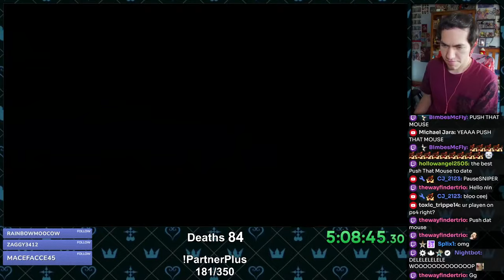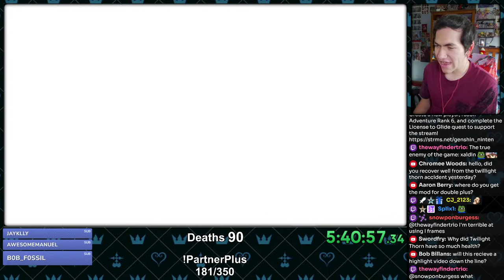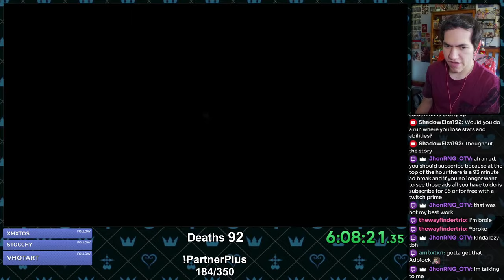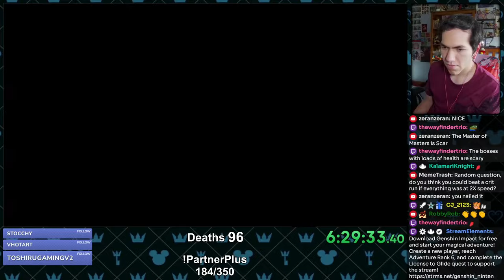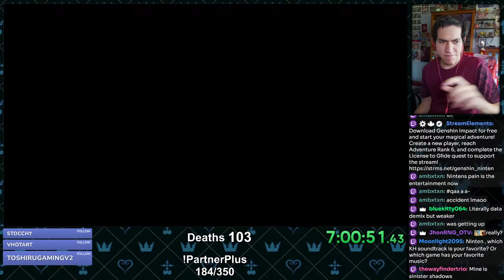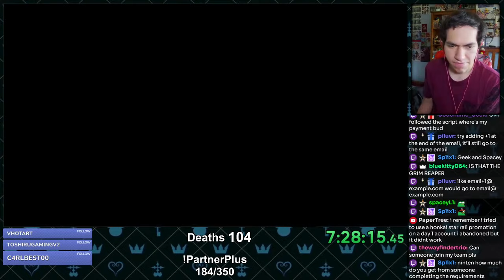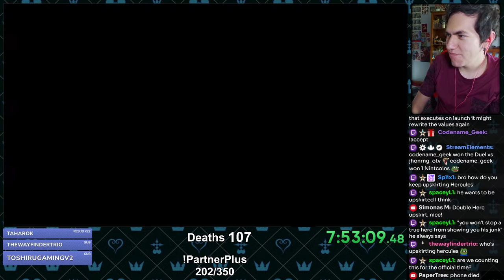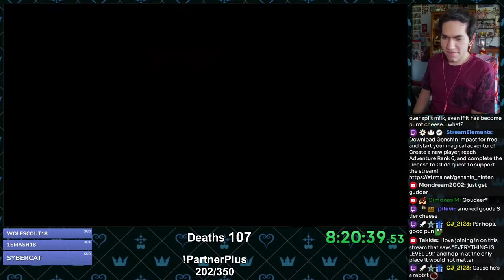Kingdom Hearts 2 but EVERYTHING IS LVL 99